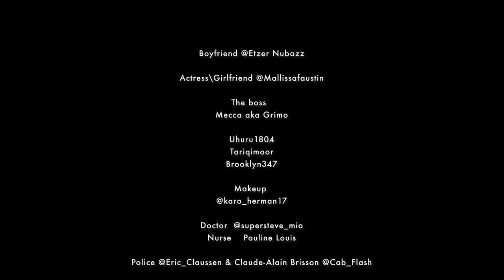Etzer Nubazz San Parey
The song San Parey talks about a person who is wonderful in your life, thats always there for you at your time of need. When she is not there in your life, you find out how important she is to you. This song is written by Etzer Nubazz and Ronsard Robillard.